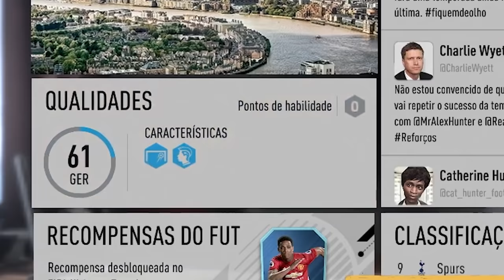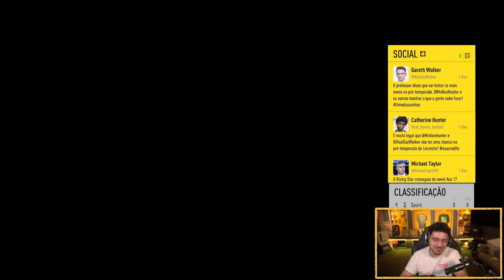O COMEÇO DA JORNADA! - 1 Temporada THE JOURNEY - EP 01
Quer assistir a SERIE nova do THE JOURNEY? Acompanha nois nas LIVES